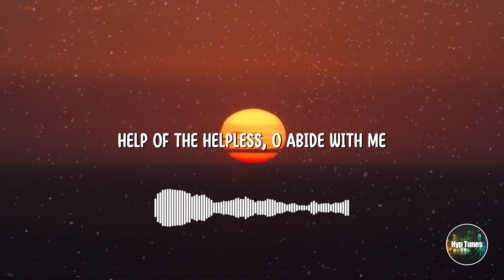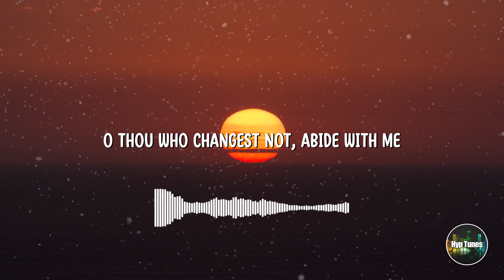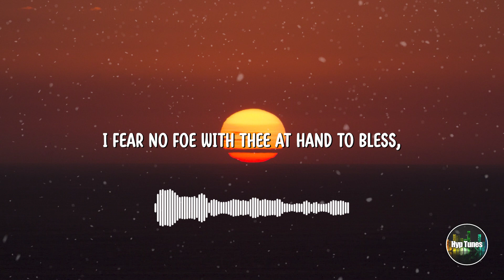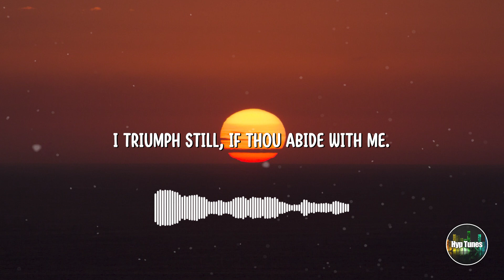Gordon Kogalloh GK - Abide With Me (Official Lyric Video)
May this hymn bless you even as you watch it.

1 Abide with me: fast falls the eventide;

2 Swift to its close ebbs out life's little day;

3 I need thy presence every passing hour.
Who like thyself my guide and strength can be?
Through cloud and sunshine, O abide with me.

4 I fear no foe with thee at hand to bless,